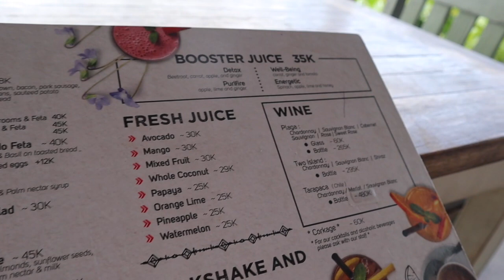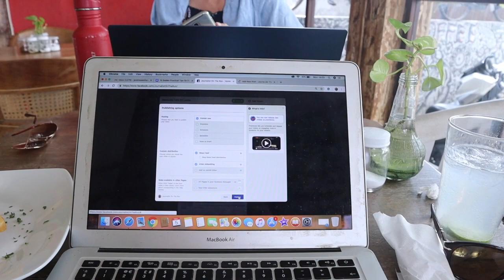LIVING IN CANGGU BALI - DIGITAL NOMAD LIFE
Yesterday I recorded (almost) my entire day in Canngu, Bali to show people what it's like to live the Digital Nomad Life here. While many bloggers, developers, designers, freelancers etc come to Bali to work-life here wouldn't be much fun if you didn't also take time to explore, find all the best cafes and places to eat and of course enjoy Bali's epic sunsets.

I filmed most of the things I did yesterday, a fairly typical day in Bali for me so you could see why I LOVE living here in paradise!